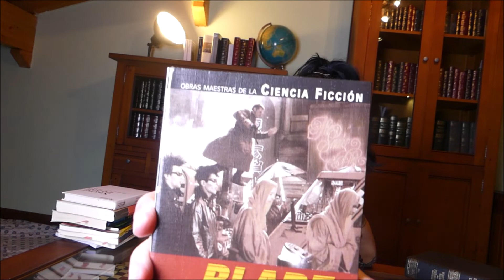Arthur Schnitzler - Relato soñado